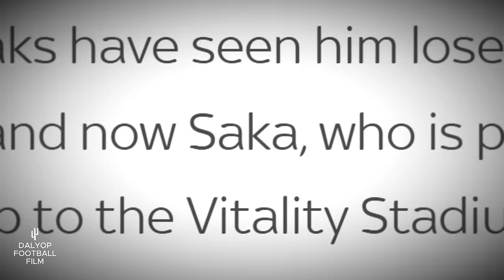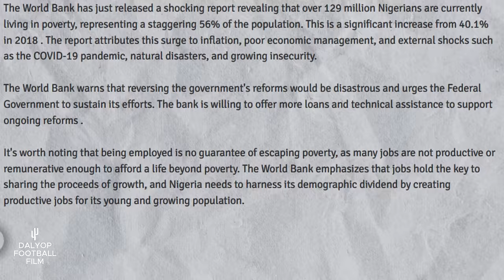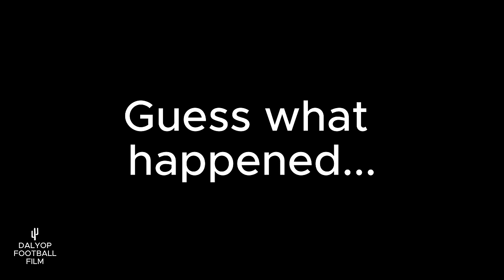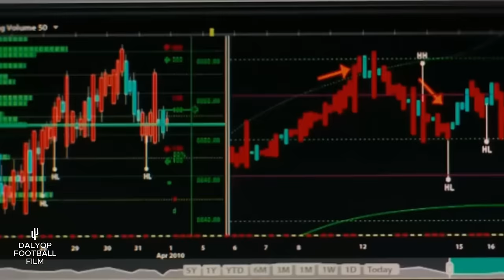Arsenal's best player is NOT NORMAL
A film about how Saka became one of the world's best players.

If you are or represent the copyright owner of materials used in this video and have a problem with the use of said material, please send me an email, , and we can sort it out.

Timecodes
0:00 Into
01:45 Troubles In Paradise
02:45 London
04:19 New Beginnings
05:54 1st Team
08:46 Aesthetics Bias
11:32 Wide Playmakers
12:50 Glutes
14:40 His Superpowers
16:45 Outro